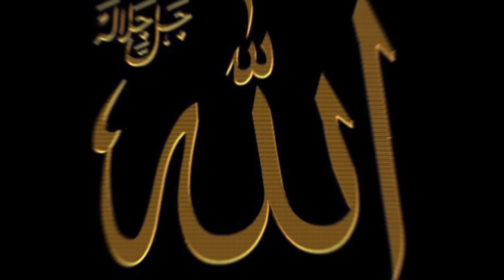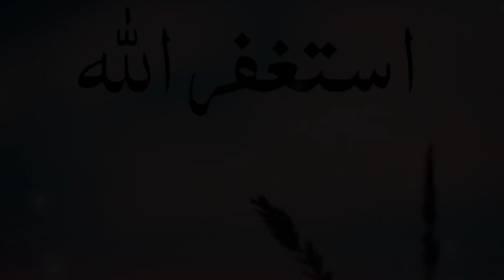hoz e kauser kahan hai.hoz e koser ki detail.hadees aur rwayat ki roshni main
hoz e koser kya hai.hrasool pak ka hoz mubarak.hoz e koser kahan hai.hoz e koser ki detail.hoz e kauser hadees aur rwayat ki roshni main.quran hadees prophet prophet muhammad#qasas ul anbiya#youtubeshorts